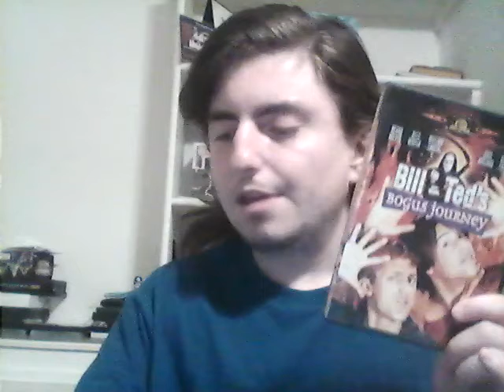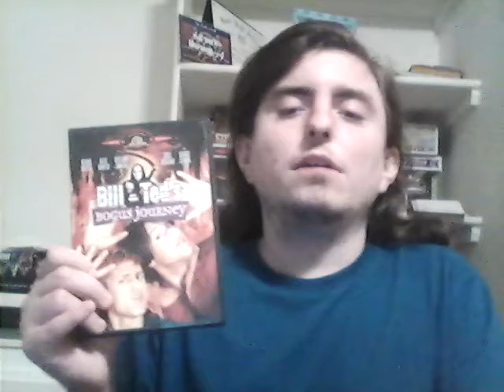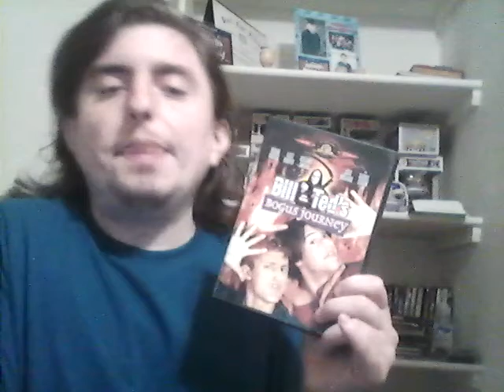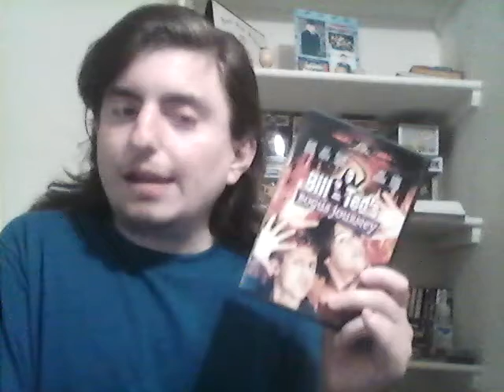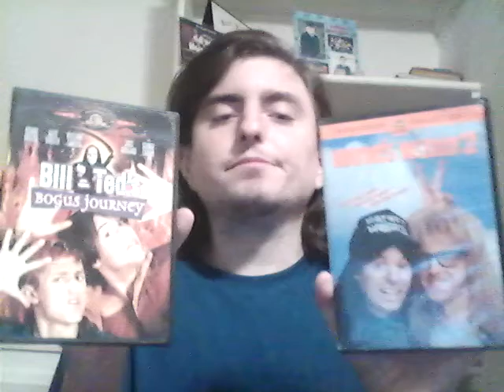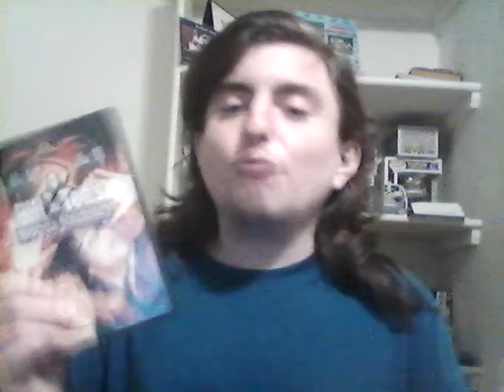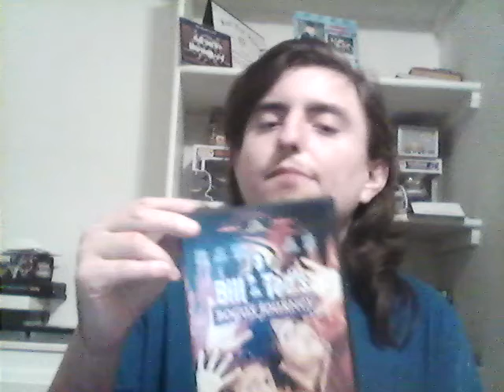Bill &Ted Bogus Journey Movie Review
This is my continuation of reviewing the Bill &Ted franchise